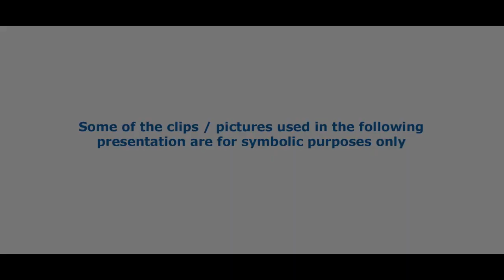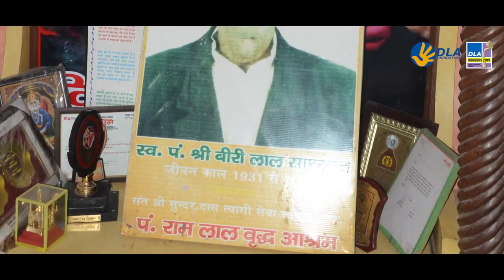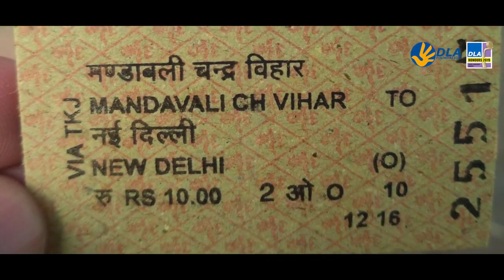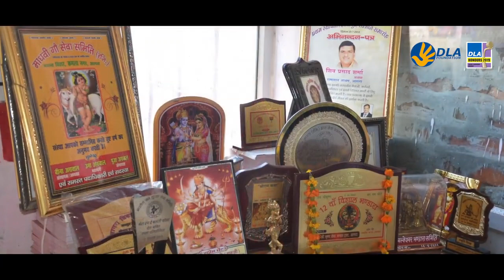Ramlal Old Age Home DLA Honours 2019 Social Activist of the Year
Members of the Jury for DLA Honours, 2019 awarded Ramlal Vriddha Ashram a testimonial of the people’s gratitude, in recognition of their exemplary contribution to the society and places on record our appreciation for the indefatigable efforts
that they have put in throughout their service period for being there with the citizens in dire times.

This jury has therefore decided to honour them with the title Social Activist of The Year 2019.

VISIT  THIS OLD AGE HOME